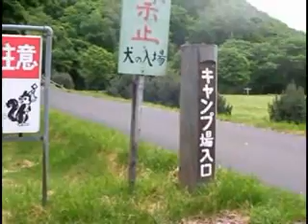一年生初めての挑戦 2010/06/23(3分45秒)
えりす厚田協力会制作　厚田小の楽しい遠足　１年生から６年生まで助けあいながら総距離７キロの遠足に挑戦